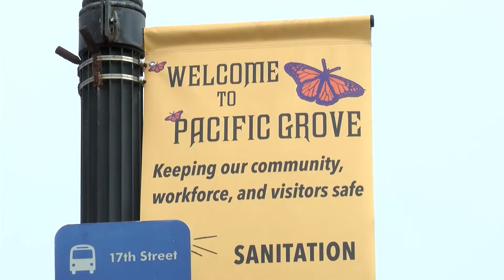PG CANNABIS WEB VIDEO HI.mp4